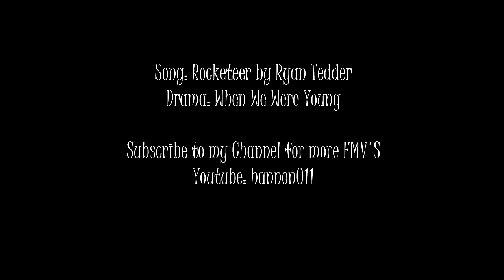[FMV] Rocketeer ll Hua Biao X Yang Xi (When We Were Young)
(FMV's are also uploaded there)